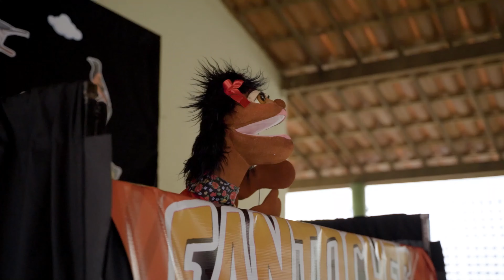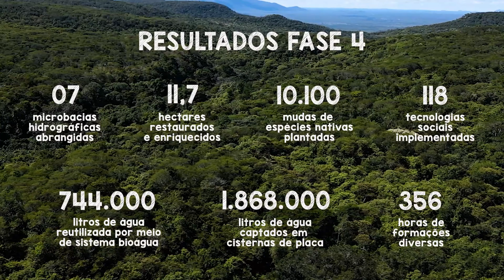No Clima da Caatinga: Histórias de Mudança - Documentário Fase IV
O documentário “NCC: Histórias de Mudança” conta a história do projeto “No Clima da Caatinga”, uma iniciativa que realiza ações no semiárido nordestino para desenvolver comunidades rurais por meio da conservação do meio ambiente. O projeto vem sendo realizado desde 2011. O documentário, contudo, homenageia o encerramento da quarta fase do No Clima da Caatinga, que durou três anos, de 2021 a 2024.

Realizado pela Associação Caatinga e patrocinado pela @petrobras , por meio do Programa Petrobras Socioambiental, o projeto No Clima da Caatinga tem o objetivo de diminuir os efeitos potencializadores do aquecimento global por meio da conservação do semiárido, a partir do desenvolvimento de um modelo integrado de conservação da Caatinga.

Produção: @BarongHouse